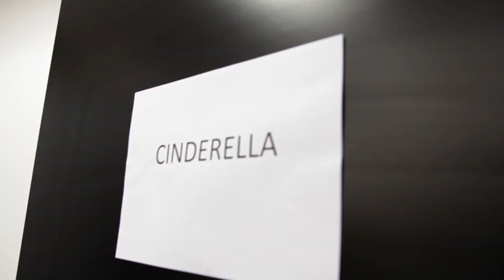LES COULISSES DU SPECTACLE DES ELEVES D'ASCENDANSE HIP HOP 2017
Découvrez les coulisse du spectacles des élève!

Vidéo: Céline Signoret